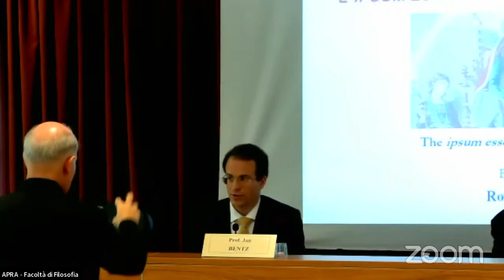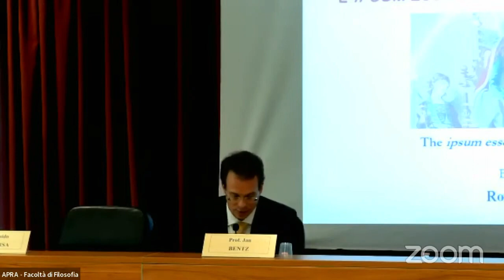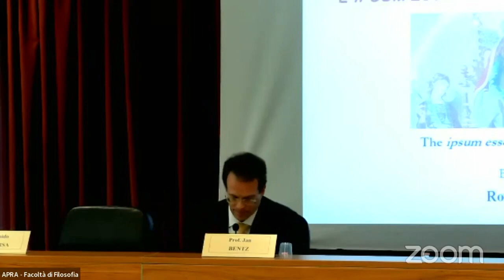The ipsum esse in the thought of Gustav Siewerth (Dr. Jan Bentz)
In this presentation Dr. Bentz is presenting Siewerth’s specific contribution to Thomism’s analysis of the ipsum esse, thinking about the Being of God and its relation to the being of creation. Siewerth places himself in the school of Thomas and Thomistic speculation and ubiquitously cites the Angelic doctor in his metaphysical works. He moreover accentuates some features of Thomas’ metaphysics, especially those that seem Siewerth most useful to engage modern and contemporary philosophers, such as Hegel and Heidegger.

Gustav Siewerth's specific contribution consists in understanding ens not only as really distinct into esse and essentia but equally into actus and subsistens. Ens’ structure as actus and subsistens enables Siewerth to clarify an individual beings’ constitution, its energetic core of being, as well as its mirror-image to the divine being, the ipsum esse subsistens who is pure being and pure subsistence.